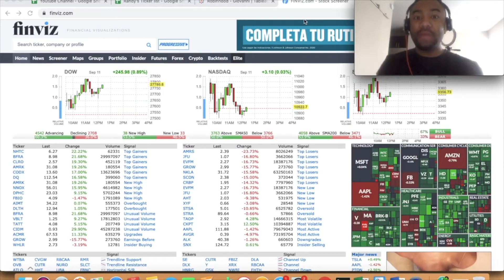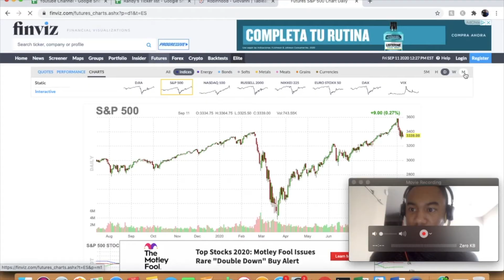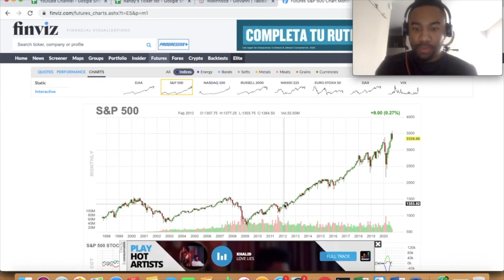Stock Market Points Explained // (S&P 500 & Dow Jones)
Let's talk about stock market points. These points could refer to individual stocks or indexes on the stock market. One point is one dollar. So if you ever hear a newscaster say that the S&P 500 was up 30 points. It means that it was up by 30 dollars.

It's always best to look at a longer time frame of a couple of days, weeks, months or years. This will give you a perspective on what the current trend is on the stock market for the securities you are analyzing.